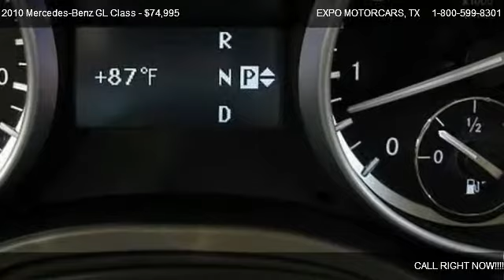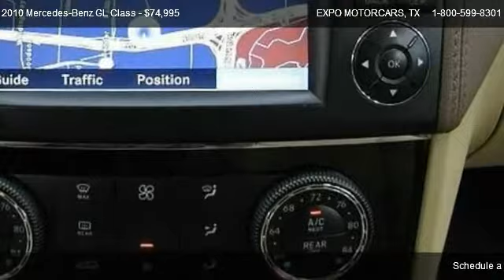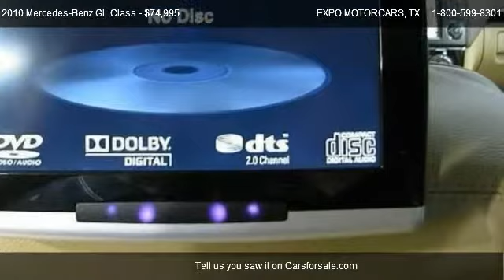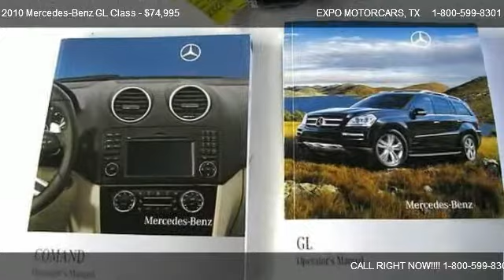Mercedes-Benz GL Class GL550 4MATIC @ EXPO MOTORCARS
P295/40R21 all-season tires,Temporary spare tire w/steel wheel,3rd row fixed panorama sunroof w/sunshade,Chrome roof rails,Brushed aluminum rubber-studded running boards,Fender flares,Chrome trim ,Corner-illuminating front foglamps w/chrome trim,Single red rear foglamp,Pwr heated signal mirrors ,Rear privacy glass,Infrared-reflecting glass,Rain-sensing windshield wipers w/heated washer system,Intermittent rear wiper w/washer,Pwr tilt/slide sunroof w/sunshade ,Leather seat trim,Heated & active ventilated front seats,Heated rear seats,Front/rear floor mats,Pwr tilt/telescopic steering column w/memory,Wood & leather-wrapped multi-function steering wheel,Steering wheel audio controls,Electronic instrumentation ,Multi-function display ,Mercedes-Benz Maintenance System Plus ,1st & 2nd row pwr windows w/1-touch express up/down,Pwr rear quarter windows,SmartKey system ,SmartKey infrared remote ,Keyless-Go,Integrated (3) button garage door control compatible w/HomeLink,Parktronic system w/rear view camera,Cruise control,Pwr liftgate ,Anti-theft alarm w/remote panic feature,3-zone automatic climate control,Rear window defroster w/auto-shutoff,(6) cup & (2) bottle holders,12-volt pwr outlets ,115-volt pwr outlet,Burl walnut trim,Auto-dimming rearview mirror,Premium interior lighting,Carpeted cargo area floor mounted tie-down hooks,Retractable cargo cover,mbrace ,2nd row 60/40-split flat-folding seats w/adjustable head restraints,3rd row pwr 50/50-split flat-folding seats w/adjustable head restraints,5.5L DOHC 32-valve V8 engine,7-speed automatic transmission ,Independent double control arm front suspension,Independent 4-link rear suspension,4-wheel air suspension,Front/rear stabilizer bar,Front/rear gas shocks,Speed-sensitive pwr rack & pinion steering,4-wheel pwr ventilated disc brakes,Dual split polished stainless-steel exhaust tips,Stainless steel front/rear skid plates,Height adjustable suspension,4MATIC all-wheel drive,Anti-lock braking system w/brake assist,Driver-programmable LED daytime running lamps,POST-SAFE accident response ,Front dual-stage airbags ,1st & 2nd row side-impact airbags,Driver knee airbag,Side-impact air curtains for all outboard seating positions,Parktronic,Rearview camera,Active front seat belts w/automatic height adjustable shoulder belts,3-point seat belts ,Child safety rear door locks,Tire pressure monitoring system,Electronic stability program ,PRE-SAFE predictive occupant-protection system ,Universal LATCH (lower anchors & tethers for children) system